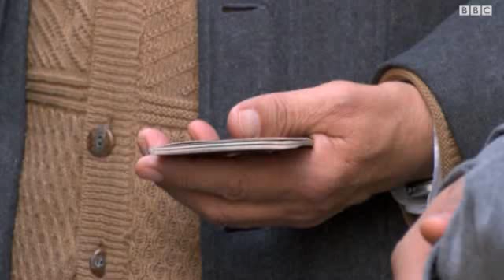برنامج الأغذية العالمي للسوريين يواجه أزمة تمويل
برنامج الغذاء العالمي التابع للأمم المتحدة يقول إنه يواجه أزمة تمويل لعملياته في سوريا.